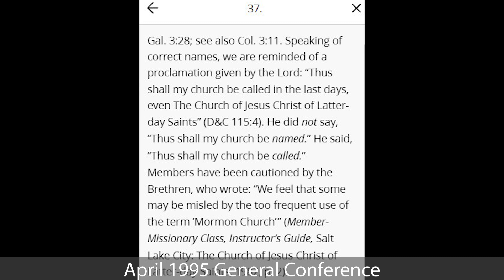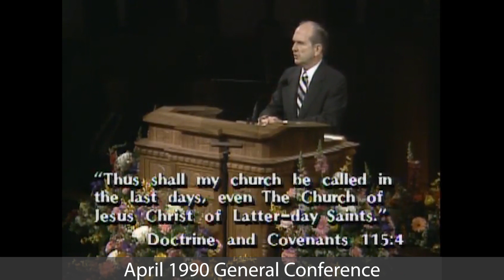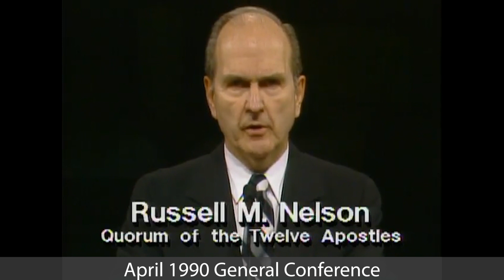Thus Shall My Church Be Called: The Church of Jesus Christ of Latter-day Saints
Teachings from leaders of The Church of Jesus Christ of Latter-day Saints on the name of the Church and what the Church should be called.